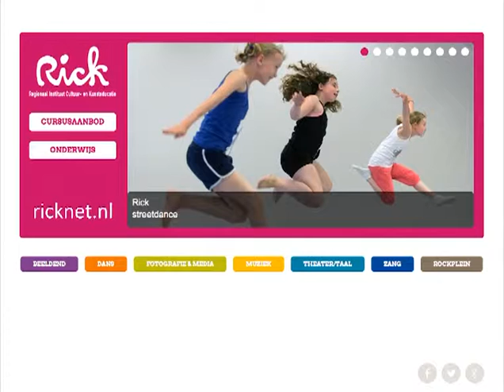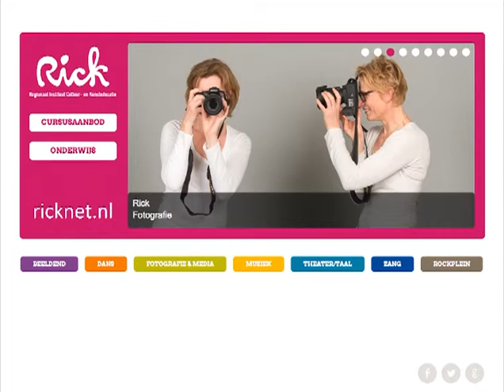Rick 16 december 2014